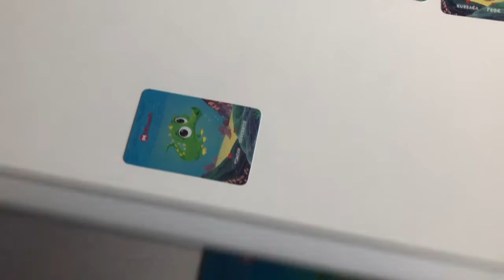Deniz Canlıları | Artırılmış Gerçeklik Deniz Canlıları Eğitim Kartları | Mbosoft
Deniz Canlıları | Artırılmış Gerçeklik Deniz Canlıları Eğitim Kartları ile çocuklarınız deniz canlılarını daha eğlenceli ve kolay öğrenecek! Öğrenmeyi daha kalıcı ve eğlenceli hale getirmek için tasarlanan Deniz Canlıları | Artırılmış Gerçeklik Deniz Canlıları Eğitim Kartları, ilgi çekici animasyonlarla ve ses efektleriyle çocuklarınız için harika ve eğlenceli bir öğrenme ortamı oluşturuyor.

Ürün adı: Deniz Canlıları | Artırılmış Gerçeklik Deniz Canlıları Eğitim Kartları
Platform: IOS
Cihaz Bilgisi: Ipad
Yıllık Lisans: Var (1 Yıl Ücretsiz)
Teknik Destek/Güncelleme: Var (1 Yıl Ücretsiz)
Kart Bilgisi:  Mat Kuşe/PVC Kaplama
Kart Sayısı: 24 Adet
Basım Dili: Türkçe/İngilizce
Animasyon/Ses: Var